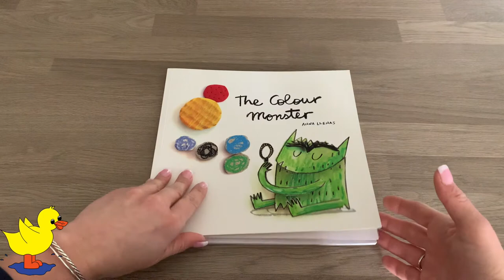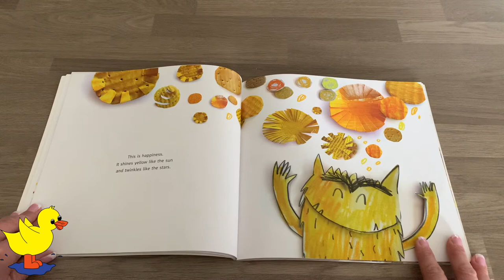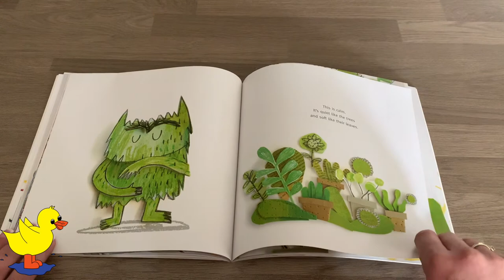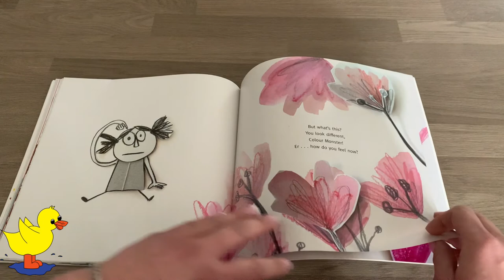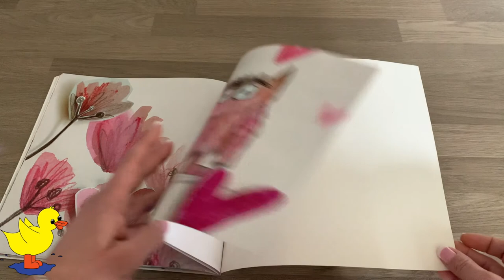The Colour Monster Book